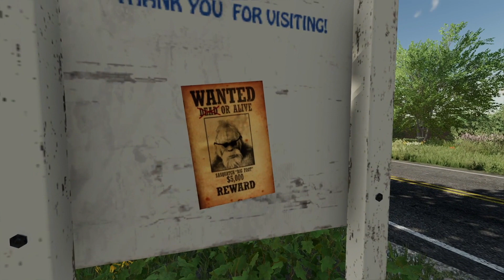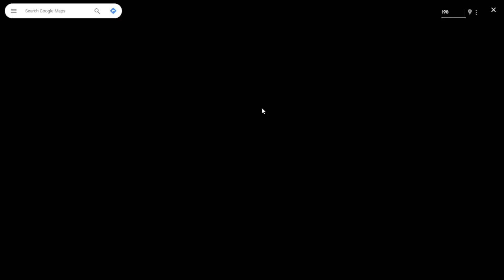FS22 | Getting Started! | Griffin Indiana Mod Let's Play | Farming Simulator 22 | Episode 1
In our first episode ever with Farming Simulator 22, we tour our town of Griffin, Indiana, buy a tractor, and look for a place to start our farm. Please help by voting for our starting location on the poll on the channel community page:

fs22 griffin indiana

This series is a Farming Simulator 22 career Let's Play (ETS2) playthrough using the Griffin, Indiana Map Mod.

Current schedule: Changing
Stuff I Use to Play
Logitech G920 Wheel
Gaming Chair
Bose QuietComfort 45 Headphones
Stuff I Use to Create These Videos
Blue Yeti Microphone
Logitech C922 Webcam
Softbox Lights
Computer Specifications:
Dell 27-inch Monitors
(self-built, more specs coming soon)

FS22 | Getting Started! | Griffin Indiana Map Mod Let's Play | Farming Simulator 22 | Episode 1